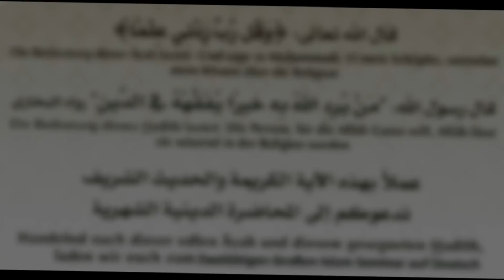Grosser Islam Seminar am 24.12 und am 25.12.2011 ab 12:30 bis 18:00 in Ostwestfallen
Grosser Islam Seminar am 24.12 und am 25.12 ab 12:30 bis 18:00 in Ostwestfallen

Ahlu s-Sunnah Wal Djamâ^ah moschee
32120 Hiddenhausen/Herford (bei Bielefeld)
Mittelpunktstr. 63

Schreibutensilien nicht vergessen

Für Männer und Frauen
entritt Kostenfrei